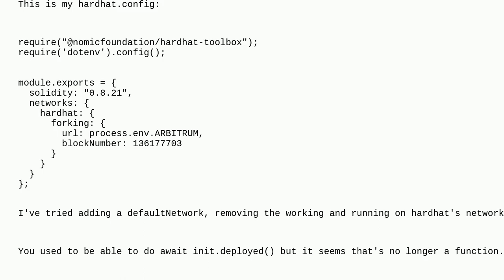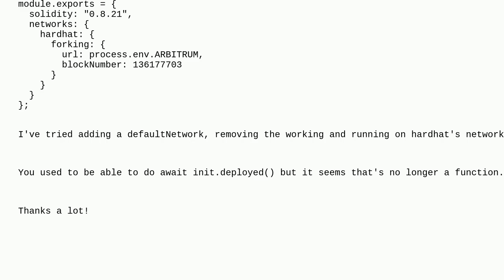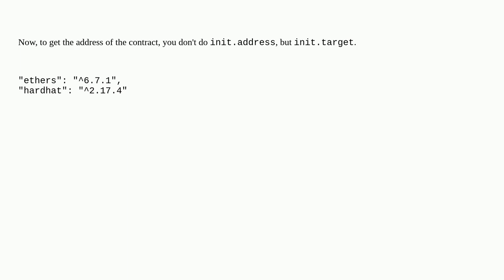Ethereum: Undefined contract address with simple deployment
Undefined contract address with simple deployment

A special thanks goes out to the community

  ethers.js hardhat contract-deployment